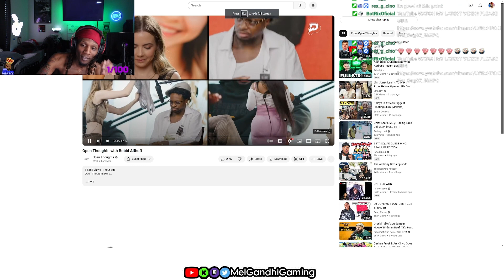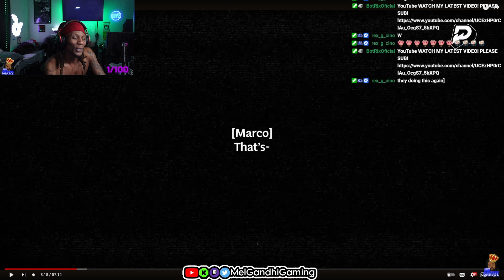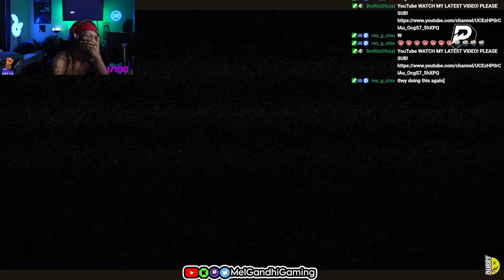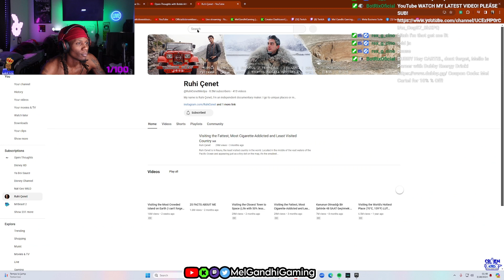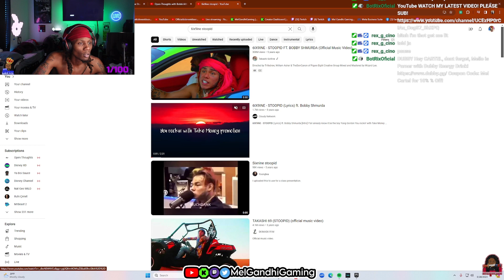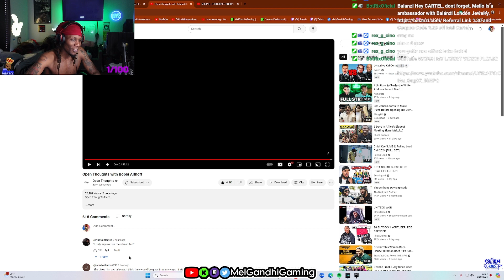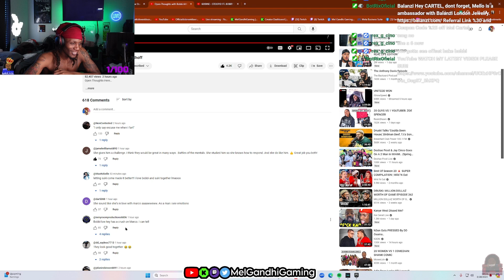Open Thoughts with Bobbi Althoff HILARIOUS!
If You Enjoyed My Latest Reaction PLEASE JOIN DISCORD To Keep Me Updated on Things Yall Want Me to React To & To Keep Track When I Go Live!